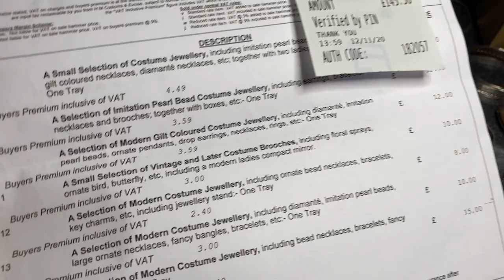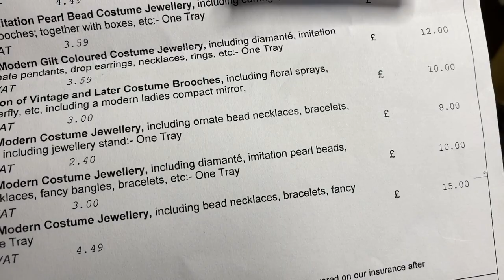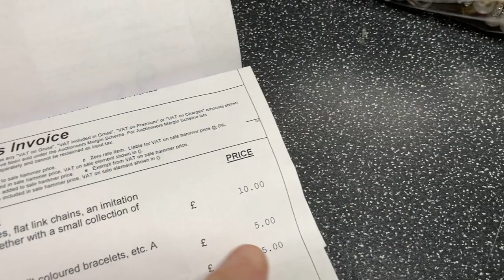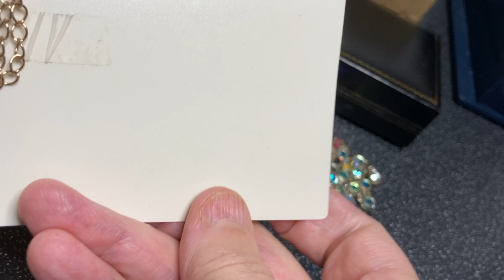£32 Spent On 3 Jewellery Auction Lots - The Good, The Bad And The Ugly? - Let's See.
Mixed bags of jewellery, mostly vintage.  Not bad for the money and profit in it.

EBAY STORE

THINGS I USE IN MY EBAY OFFICE
Thank you if you use any of these Associate Links- I get a very small commission to help with the channel, you pay the same price as if you went direct to the listing on Amazon.

SELFIE RING LIGHT

MOBILE PHONE MACRO WIDE ANGLE LENS WITH LIGHT:

WIDE TAPE DESK DISPENSER

DYMO 4XL - 6” X 4” LABELS

DYMO 450 TWIN TURBO

LARGE LETTER POSTAGE GUIDE

24” DESK RULER

GARMENT CLOTHING BAGS 12” X 16”
WITH WARNING - SUITS AMAZON FBA

GARMENT BAGS 10” X 12”

SHIRT PACKAGING CARDS

PLASTIC BAGS FOR LARGE TOYS STORAGE

CARDBOARD PICTURE FRAME CORNERS

JEWELLERS 30X LOUPE

40X LOUPE WITH LED LIGHTS

SMALL UV LIGHT

MAGNET KEYRING

BAR KEEPERS FRIEND CLEANING POWDER

SILVER JEWELLERY DIP

PHILIPS FABRIC SHAVER-DEBOBBLER

VIBAC - STRONG BROWN TAPE